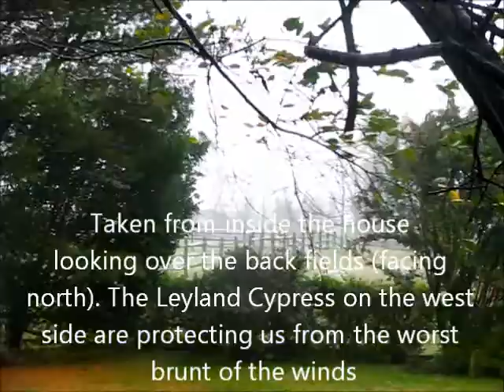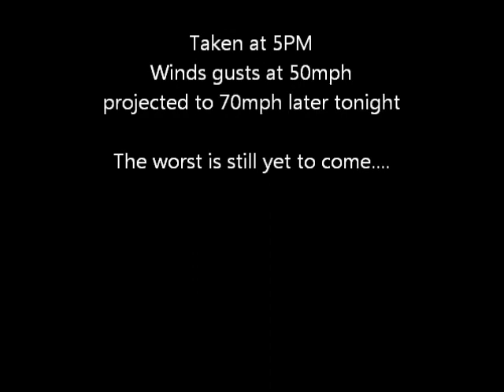Hurricane Sandy 10 29 2012